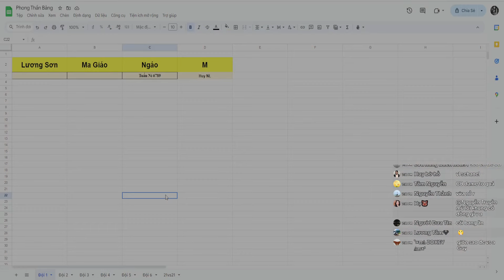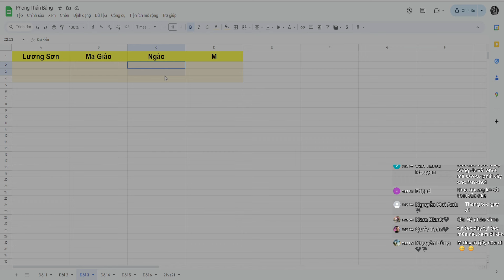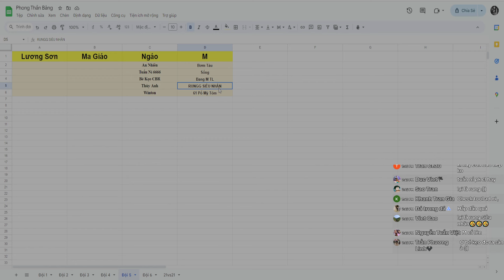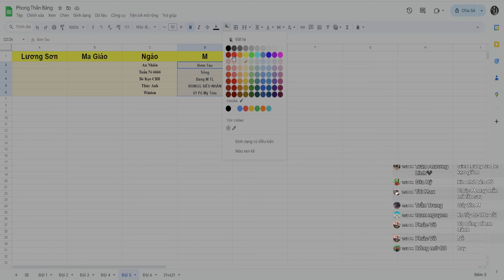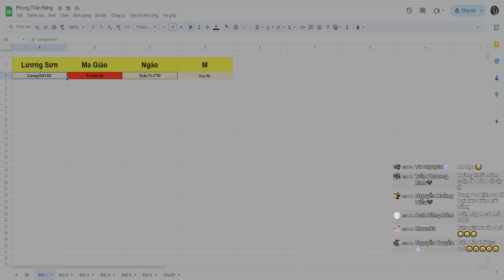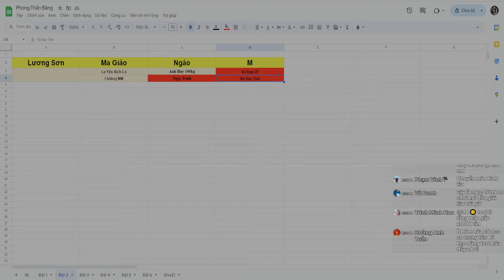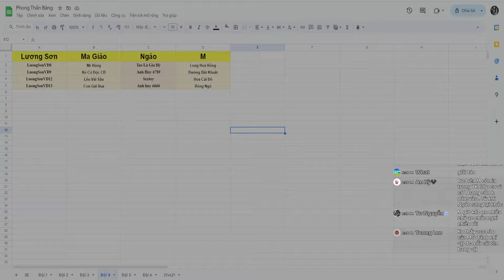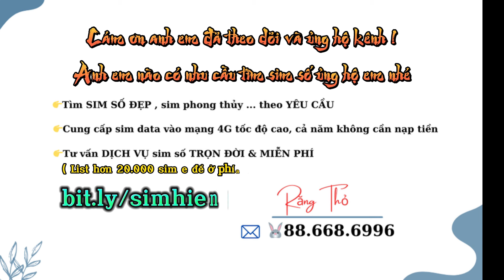Chung Kết Phong Thần Bảng - 21 vs 21 kịch tính [ Võ Lâm Truyền Kỳ ]